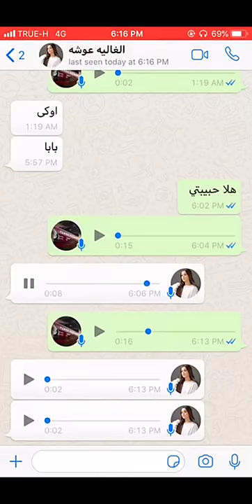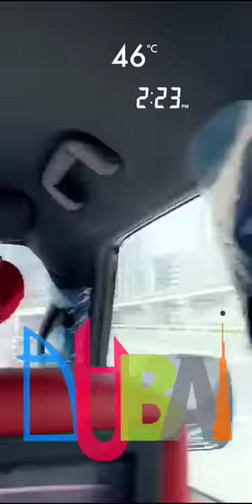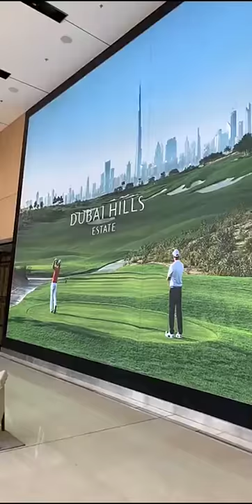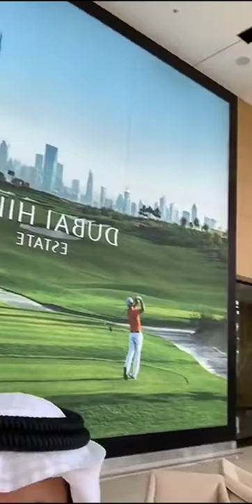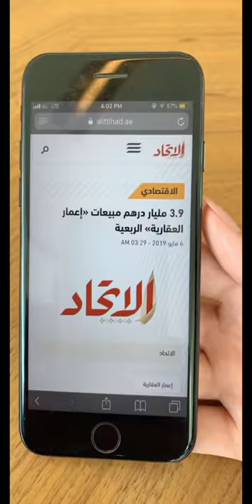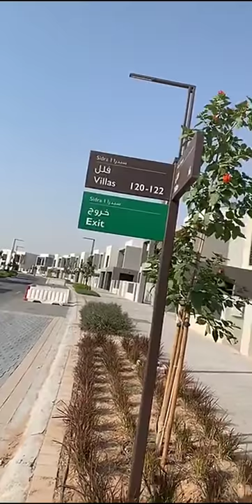خالد الخالدي تغطية مشروع دبي هيلز استيت اعمار 12/6/2019